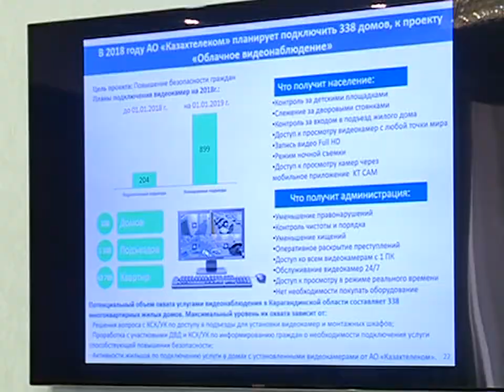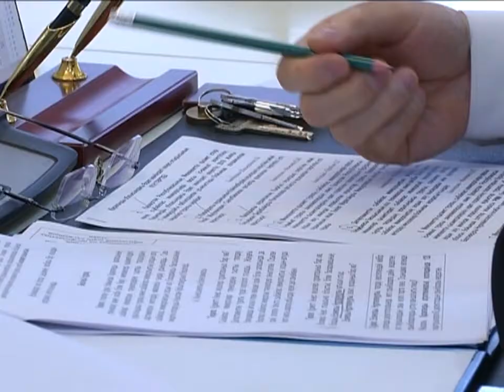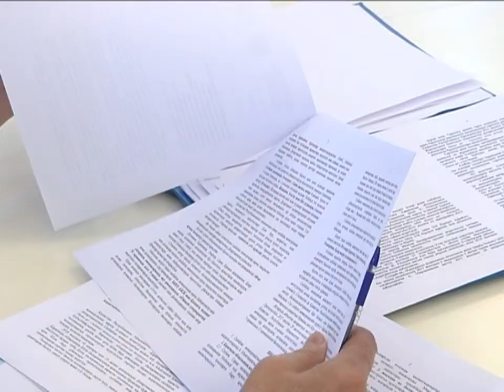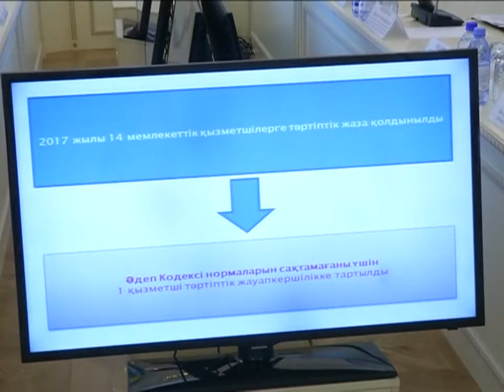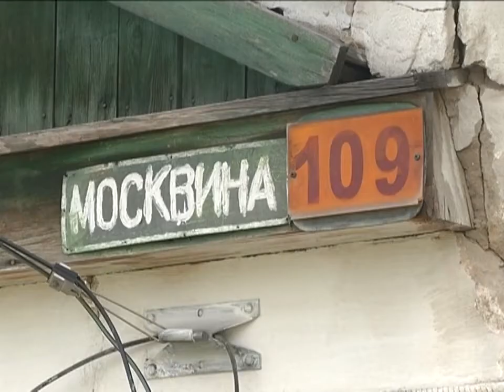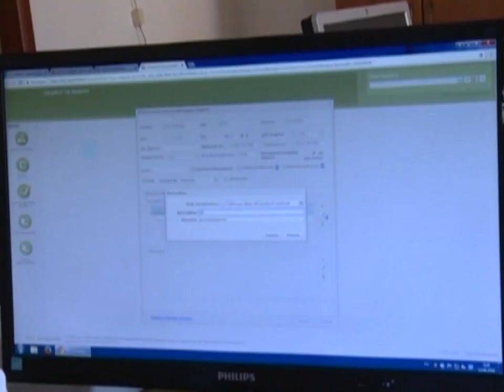13/06/2018 - Бірінші Қарағанды телеарнасының жаңалықтары